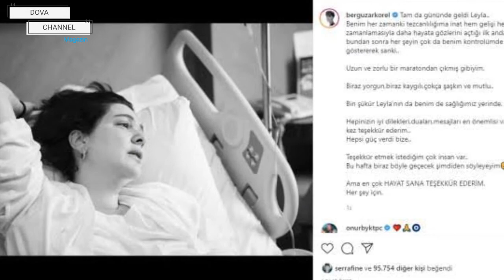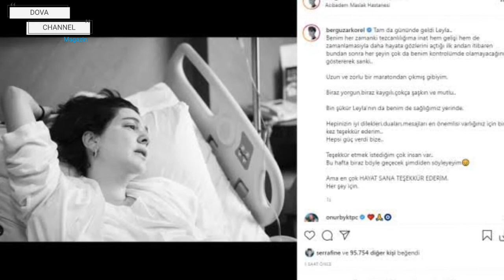Kızı Leyla'yı Kucağına Alan Bergüzar Korel'den Duygusal Paylaşım!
Üçüncü çocuğu Leyla'yı kucağına alan Bergüzar Korel, sosyal medyadan yaptığı paylaşımla, kendisinin ve kızının sağlığının iyi olduğunu duyurarak, yanında olan herkese, teşekkür etti. Halit Ergenç'le mutlu bir evliliği olan Bergüzar Korel, sosyal medyadan durumunu açıkladı..